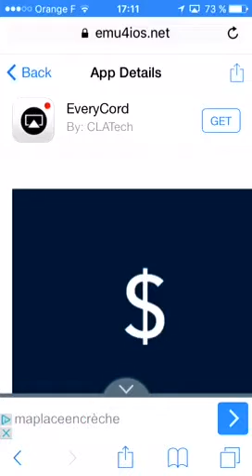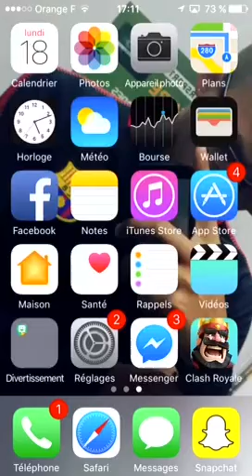Comment filmer son ecran d'iOS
Je fais cet video pour tout les nouveaux youtubeur n'hésitez pas à partager car peut de gens save n'hésitez pas à likez commentez abonné vous